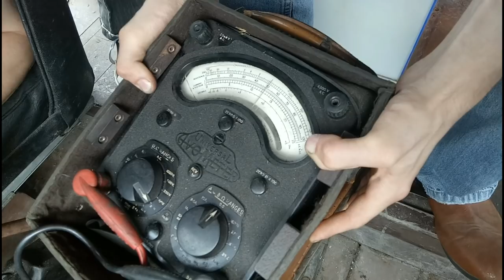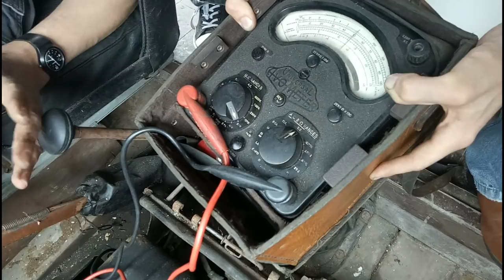Abandoned Green Goddess - Will it start?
This Green Goddess has been left parked up in a Scottish field for at least six years. The question was simple. Could we get it to run?

This video was shot at Shitefest, which is the annual meet-up of friends from the Autoshite forum. The Green Goddess in question belongs to one of the members and he now hopes to recommission it.

The Green Goddess is a fire engine (or self-propelled pump) that was built between 1953 and 1956 and supplied to the military. They were used to cover Fire Service strikes in 1977 and 2002, after which they were finally retired. Many have covered barely any miles. This one had covered 6200 miles if I recall correctly. The engine is a Bedford 4.9-litre six cylinder petrol, designed to run on almost any fuel.